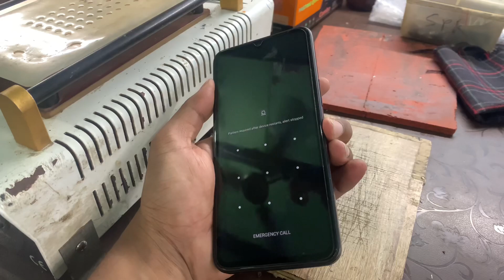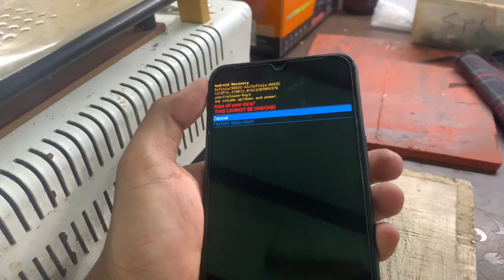INFINIX NOTE 12 Hard Reset 💯 | Infinix x663c unlock easy method ✅ | Infinix Note 12 X663c Pin lock